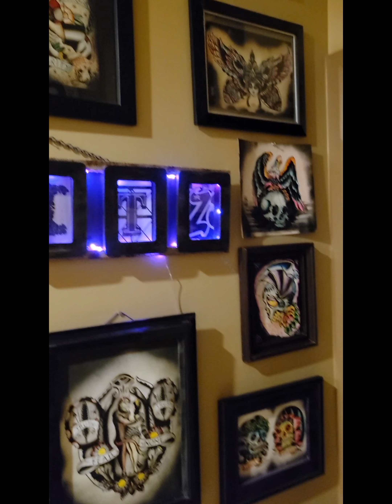Friday Night Coming Up!!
Don't worry about what we're doing...🙈🙉🙉